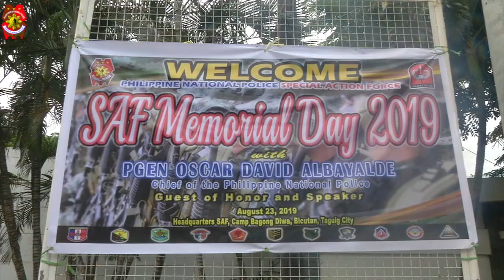PNP SPECIAL ACTION FORCE MEMORIAL DAY (Aug. 23, 2019)